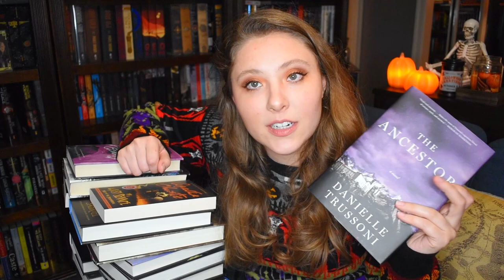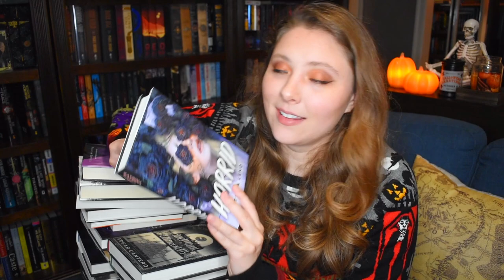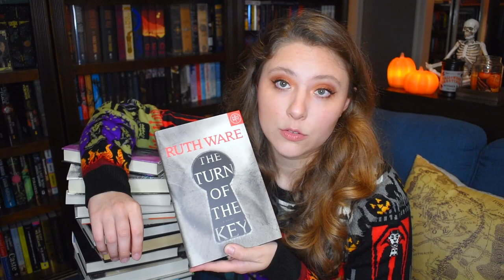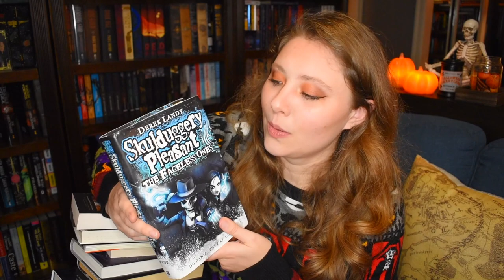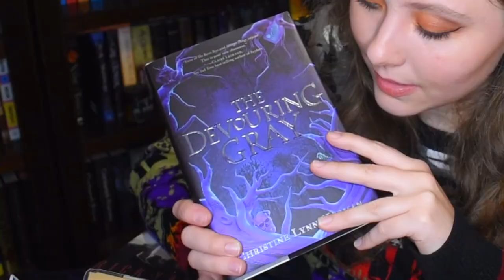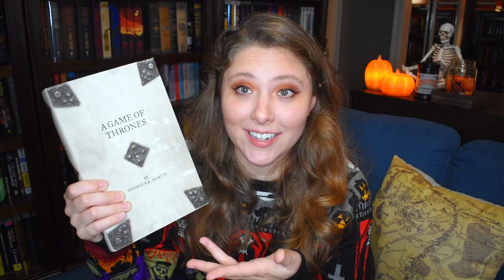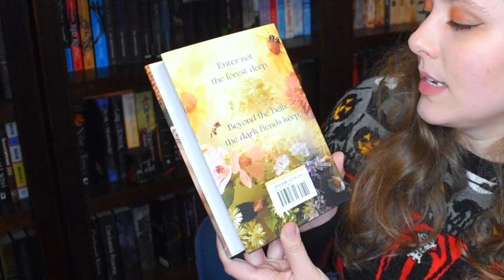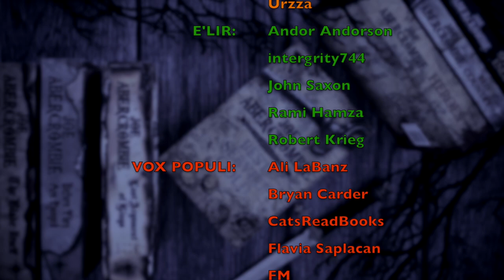OCTOBER TBR | 2021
WISH LIST

KAZ WISHLIST

BOOKISH MUGS!
LLIBRARY15